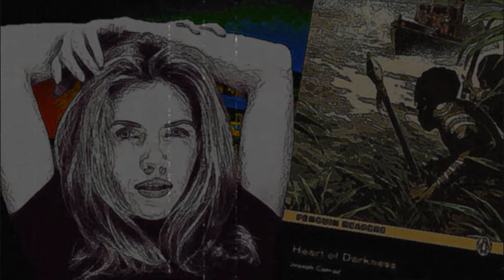Sarah Cracknell reads Heart of Darkness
From Mark Radcliffe and Marc "Lard" Riley's Radio One, 10-Midnight show.  AKA The Graveyard Shift.

Like an indie Book at Bedtime; each week, a guest would read extracts from a notable literary work. If this sounds a bit poncey, a comedy farty noise was never too far away.

Over four nights, Saint Etienne's Sarah Cracknell read from Joseph Conrad's Heart of Darkness.  Here they are: strung together, with a bit of Mark & Lard blather at the beginning, and an interjection from Mark Lamarr along the way.

From the summer of 1994 - around the time of the release of Saint Etienne's, Tiger Bay album